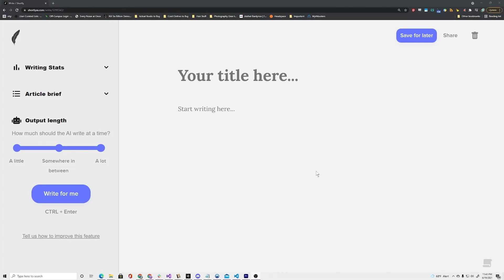Two AIs Take Refuge in a Cave During a Thunderstorm. (GPT-3)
In this video two AIs spend time in a cave during a storm. What will the Singularity bring to our world?